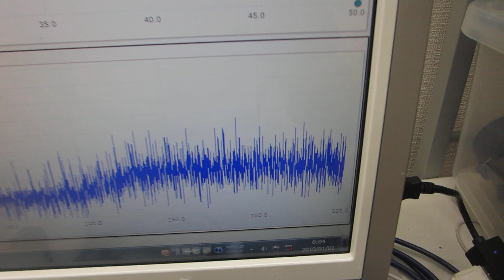超音波の非線形伝搬現象を、コントロールする実験 Experiments to control nonlinear propagation phenomena of ultrasonic waves